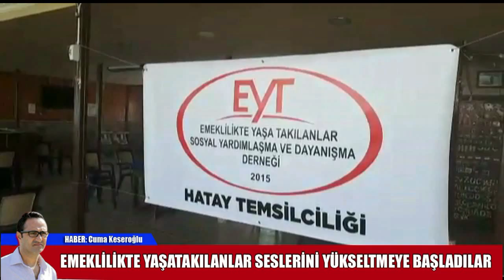EMEKLİLİKTE YAŞA TAKILANLAR ÇÖZÜM İSTİYOR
Türkiye genelinde Emeklilikte Yaşa Takılanlar Sosyal Yardımlaşma ve Dayanışma Derneği çatısı altında bir araya gelerek İskenderun’da da seslerini daha geniş kitlelere ulaştırmak için çalışmalara başladı.

Adana ve Hatay EYT Sosyal Yardımlaşma ve Dayanışma Derneği Temsilcileri tarafından İskenderun’da da aynı konumda bulunan vatandaşları bir araya getirildi.

İskenderun’daki toplantıda Adana EYT (Emeklilikte Yaşa Takılanlar)Sosyal Yardımlaşma ve Dayanışma Derneği temsilcisi Ethem Taşkın ve Hatay temsilcisi İsmail Kert üyelerle birlikte sohbet etti.

 Ethem Taşkın çok acilen tüm fabrikalarda birer temsilci seçmeleri gerektiğini belirterek “Çünkü önümüzde 80 günlük süre var. Bu süre içerisinde hepinizden ricam ailemizi bir kenara bırakarak gece gündüz bu işin peşini bırakmayalım. Herkesin çok iyi bilinçlenmesi gerekiyor. Özellikle insanların sosyal medyayı kullanmasından dolayı orada da önemli bilgilendirme paylaşımları yapacağız. Bu konuda elimizde ne veri varsa paylaşacağız. Kesinlikle basınla iletişimi kurarak sesimizin çıkmasını sağlayacaklardır” dedi.